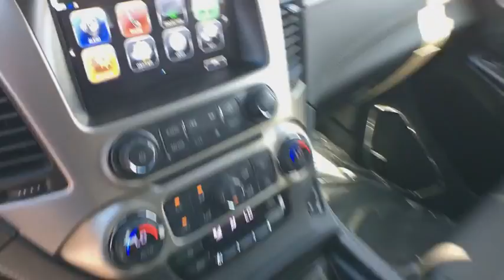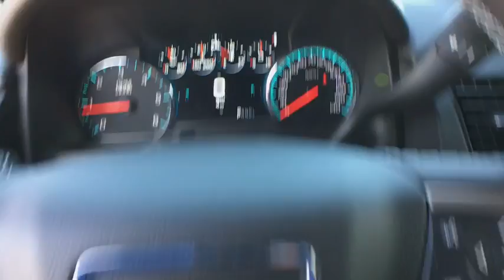2019 GMC Yukon XL Reno, Carson City, Lake Tahoe, Northern Nevada, Roseville, NV KR103068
Onyx Black New 2019 GMC Yukon XL available in Reno, Nevada at Reno GM. Servicing the Carson City, Lake Tahoe, Northern Nevada, Roseville, NV area.
2019 GMC Yukon XL Denali - Stock#: KR103068 - VIN#: 1GKS2HKJ7KR103068

Reno GM
900 Kietzke Ln

Onyx Black 2019 GMC Yukon XL Denali 4WD 10-Speed Automatic EcoTec3 6.2L V8 4WD.This vehicle may have after-market equipment or upfits that may not be included in the price. See dealer for specific details. Photos shown may or may not include added equipment.
ADAPTIVE CRUISE CONTROL - ADVANCED  with Forward Automatic Braking  radar based system automatically adjusts speed to maintain preset following gap,LPO  22 (55.9 CM) 7-SPOKE BLACK-PAINTED WHEELS WITH CHROME INSERTS  with Black center caps  LPO wheels will come with 4 steel 22 wheels from the factory with alignment specs set to 22 LPO wheel selected (dealer-installed),OPEN ROAD PACKAGE  includes additional 9 months of SiriusXM Radio and NavTraffic service  (CF5) power sunroof  (U42) rear seat entertainment system and on SLT (IO6) Audio system with navigation,BRAKES  4-WHEEL ANTILOCK  4-WHEEL DISC  VAC POWER WITH BRAKE ASSIST,ENTERTAINMENT SYSTEM  REAR SEAT BLU-RAY/DVD  with remote control  overhead display  Wi-Fi wireless projection capability  four 2-channel wireless digital headphones  auxiliary HDMI/MHL audio/video input and 2 USB ports,REAR AXLE  3.23,SENSOR  VEHICLE INCLINATION  will detect vehicle being towed or jacked up,SENSOR  VEHICLE INTERIOR MOVEMENT  will detect movement within the cabin of the vehicle,DENALI PREFERRED EQUIPMENT GROUP  Includes Standard Equipment,AUDIO SYSTEM  8 DIAGONAL COLOR TOUCH SCREEN NAVIGATION WITH GMC INFOTAINMENT SYSTEM  AM/FM/SiriusXM stereo with seek-and-scan and digital clock  includes Bluetooth streaming audio for music and select phones; voice-activated technology for radio and phone; and Shop. Featuring Apple CarPlay and Android Auto capability for compatible phone; 5 USB ports and 1 auxiliary jack (STD),ENGINE  6.2L ECOTEC3 V8  with Active Fuel Management  Direct Injection and Variable Valve Timing  includes aluminum block construction (420 hp [313 kW] @ 5600 rpm  460 lb-ft of torque [624 N-m] @ 4100 rpm) (STD),WHEELS  22 X 9 (55.9 CM X 22.9 CM)  STEEL,DENALI ULTIMATE PACKAGE  includes (PCJ) Open Road Package contents: additional 9 months of SiriusXM Radio and NavTraffic service  (CF5) power sunroof  (U42) rear seat entertainment system  (DNU) third row DVD screen  (UTT) Enhanced Security Package contents: (UTR) self-powered horn  (UTV) interior movement and (UTU) vehicle inclination sensors  (BRS) power-retractable assist steps  (Y66) Adaptive Cruise Control - Advanced with (UGN) Forward Automatic Braking  (JB1) 4-wheel antilock  4-wheel disc brakes and (SII) 22 bright aluminum wheels with Midnight Silver premium paint,SEATS  SECOND ROW BUCKET  POWER RELEASE  (STD),TIRES  P285/45R22  ALL SEASON  BLACKWALL,TRANSMISSION  10-SPEED AUTOMATIC  electronically controlled with overdrive  tow/haul mode and tap up/tap down shifting (STD),SUNROOF  POWER  TILT-SLIDING  with express-open and close and wind deflector,DVD SCREEN  THIRD ROW,DENALI ULTIMATE BLACK EDITION  includes (SGM) 22 7-spoke black-painted wheels with chrome inserts  LPO  (VQZ) polished exhaust tip  LPO  (DP9) chrome mirror caps and (VYW) first and second row premium carpeted Black floor mats with GMC logo  LPO,THEFT-DETERRENT ALARM SYSTEM  content theft alarm  self-powered horn,SEATS  FRONT BUCKET WITH PERFORATED LEATHER-APPOINTED  heated and ventilated seat cushions  12-way power driver and passenger seat includes 6-way power cushions  driver seat 2-position memory  4-way power lumbar control and power recline (STD),LPO  PREMIUM CARPETED FLOOR MATS  BLACK  first and second row with GMC logo (dealer-installed),FORWARD AUTOMATIC BRAKING,JET BLACK  PERFORATED LEATHER-APPOINTED SEAT TRIM,LPO  POLISHED EXHAUST TIP  (DEALER-INSTALLED),ASSIST STEPS  POWER-RETRACTABLE  with bright accent strip and perimeter lighting,ONYX BLACK,ENHANCED SECURITY PACKAGE  body security content  includes (UTR) self-powered horn  (UTV) interior movement and (UTU) vehicle inclination sensors  door and liftgate lock shields and glass break sensors in rear quarter glass and liftgate window  removes sunglass holder and conversation mirror from overhead console,MIRROR CAPS  CHROME,LPO  ALL-WEATHER FLOOR LINER  1st and 2nd rows  bright finish badge (dealer-installed),LICENSE PLATE FRONT MOUNTING PACKAGE,Mirror Memory,Adjustable Pedals,Seat Memory,Lane Departure Warning,Lane Keeping Assist,Active Suspension,Keyless Start,Locking/Limited Slip Differential,Four Wheel Drive,Tow Hitch,Power Steering,ABS,4-Wheel Disc Brakes,Brake Assist,Aluminum Wheels,Tires - Front Performance,Tires - Rear Performance,Conventional Spare Tire,Running Boards/Side Steps,HID headlights,Fog La